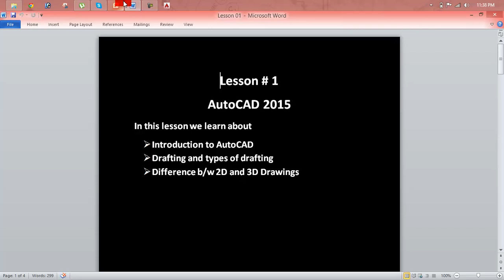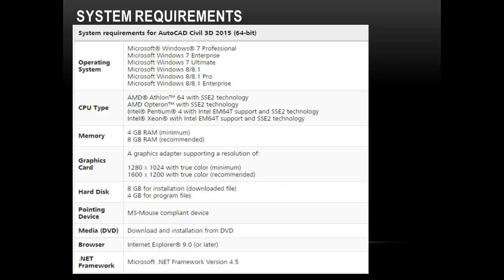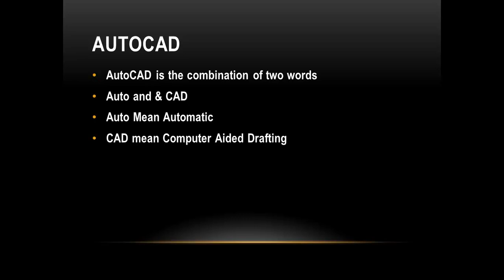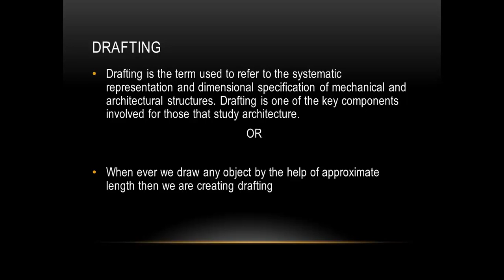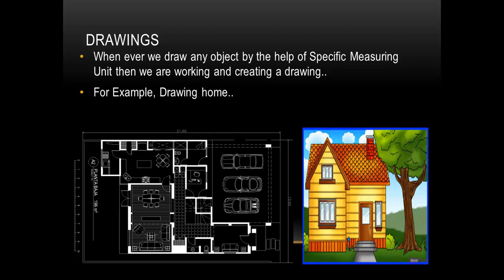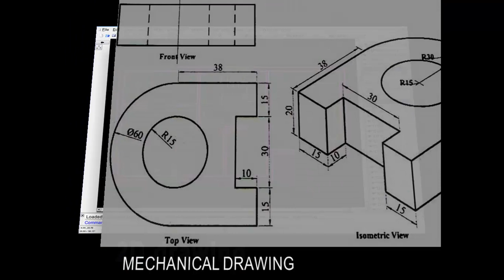AUTOCAD MECHANICAL MODELING PART1 - MAKING A 3D MODEL Lesson 01